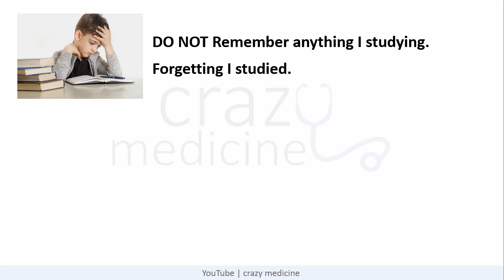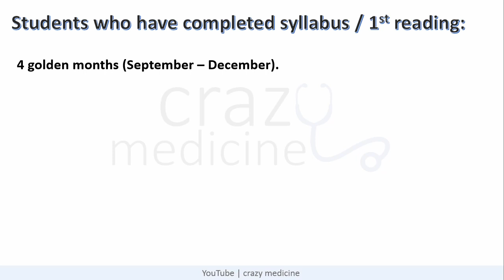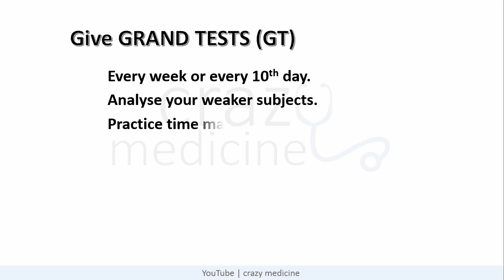NEET PG REVISION PLAN | Crack NEET PG 2021 | Revision Strategy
Hello friends, in this video I have discussed a revision plan for NEET PG 2021.
The last 4 months are golden months for getting your dream rank in NEET PG 2021. Here I have shared simplified revision tips that will help you to achieve a good satisfactory rank in ALL INDIA NEET PG ENTRANCE EXAMINATION 2021.